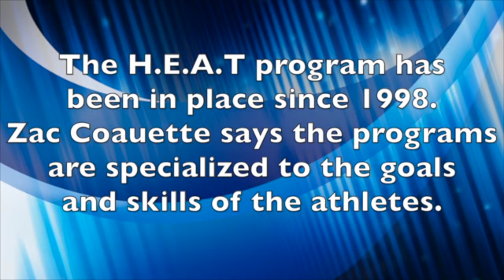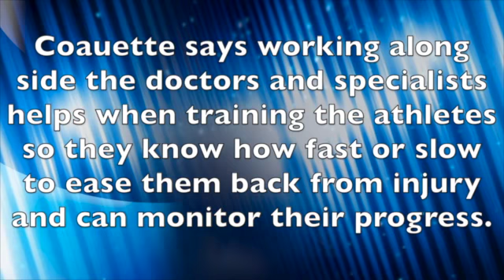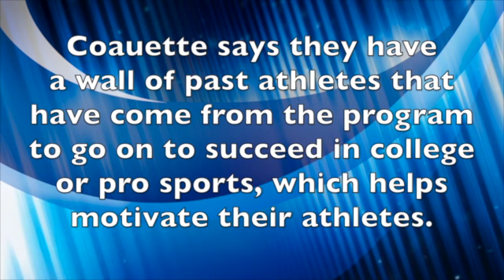Fitness Friday - Heat Program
This video is about Fitness Friday - Heat Program